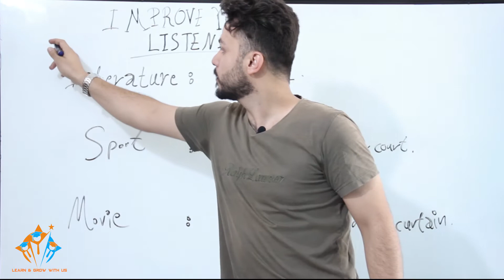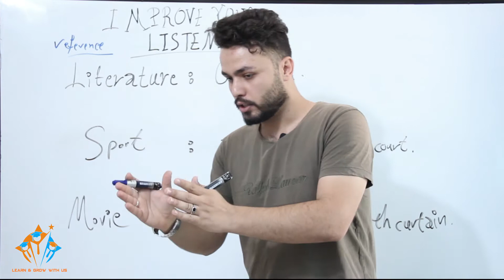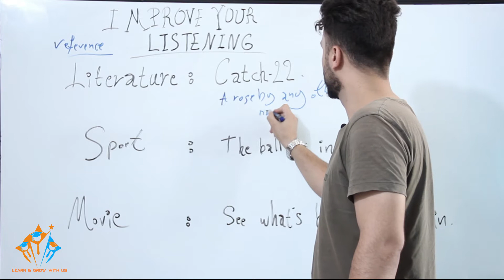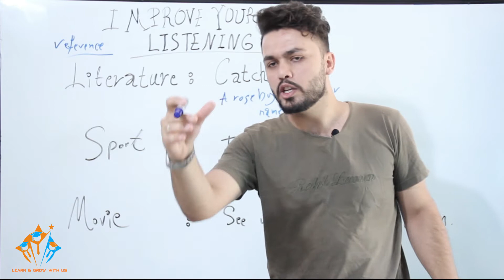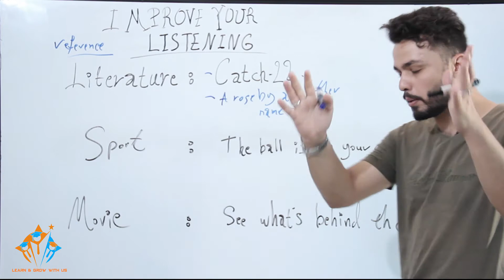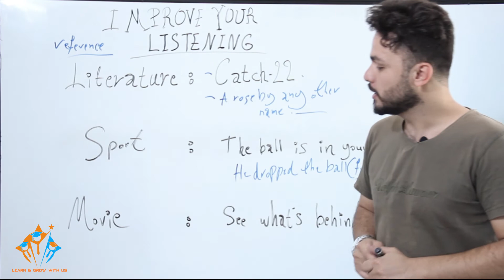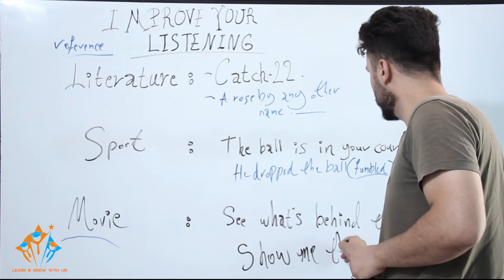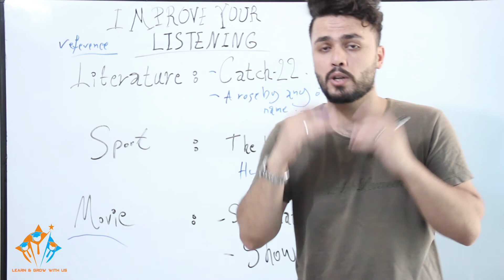Improve your listening گەشە بە گوێگرتنت بدە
ئاسانترین ڕێگا بۆ فێربوونی زمانی ئینگلیزی ڕۆژانە

learn
english
expressions
easy
academic
daily
listening
speaking
writing
فێربون
ئینگلیزی
ئاسان
ئەکادیمی
گوێگرتن
قسەکردن
نوسین

In todays lesson :

Improve your listening

with being familiar to English Language Sources:

Literature
Sport
Movie

Catch22
A rose by any other name is still a rose

The ball is in your court
Dropped the ball

See what's behind the curtain